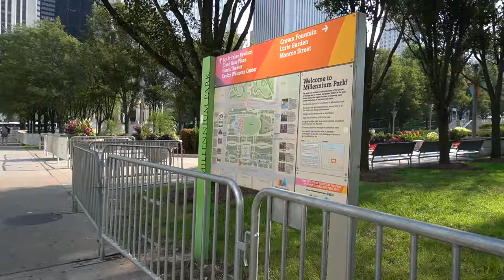We found the BEST view of Chicago | Chicago Vlog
In this video we went to millennium park to check out the bean, found the best views of Chicago, went to Navy Pier and so much more. Navy Pier is definitely the spot to head to for a date night. It was very romantic being by the water and seeing the city lit up at night and it was free! We walked along the water to the Adler Planetarium to find the best views of the city over looking the water. We had so much fun checking out how beautiful this city is and getting to tray some delicious food! One place you have to try is Stand-Up Burgers, they are all plant-based and vegan. So delicious and love everything the stand for. Until next time Chicago!